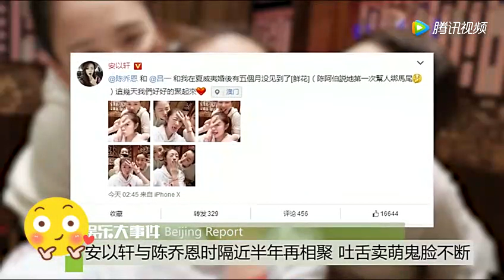安以轩陈乔恩时隔半年再相聚捂脸超可爱